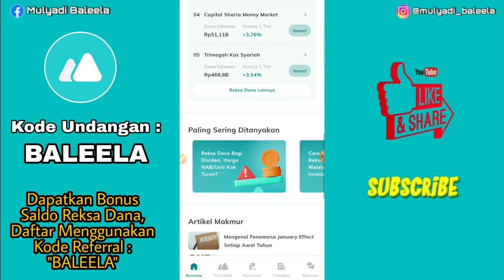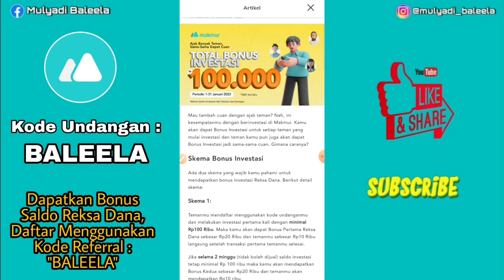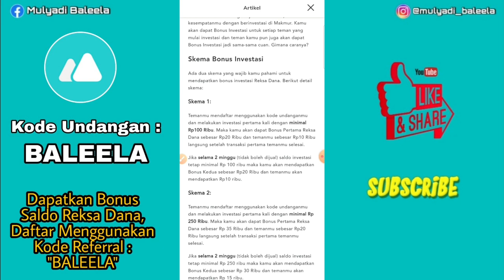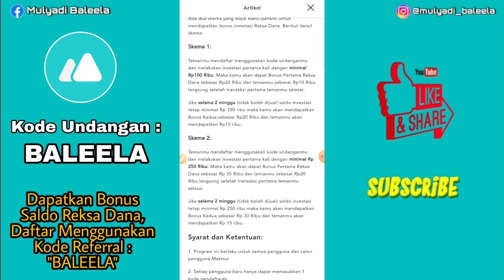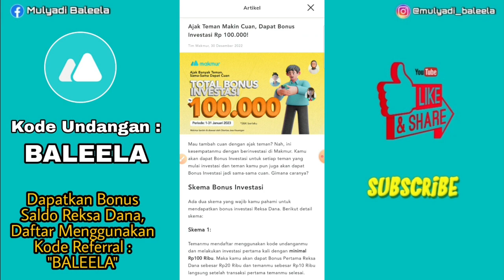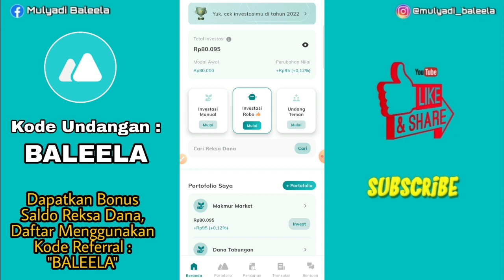Event Makmur Terbaru Januari - Bonus Undang Teman Rp. 100.000 || Aplikasi Makmur Penghasil Uang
wellcome makmur...,
setelah sekian lama tidak bahas aplikasi makmur lagi..,
nah sekarang saya akan berikan informasi tentang event aplikasi makmur...,
seperti biasa yang saya bahas tentang event mengundang teman dari aplikasi makmur, ada bonus Rp. 100.000 dari event di bulan januari ini atau awal tahun 2023...,

yuukk ah langsung saja di simak videonya untuk info lebih detail nya...!

Capai tujuan finansialmu dengan berinvestasireksa dana bersama Makmur!
Jangan lupa gunakan kode pendaftaran: BALEELA dan dapatkan bonus reksadana pada transaksi pertama kamu.

mari berteman...!!

Alat-alat perekaman...
Ram = 4GB
Internal = 64GB

TERIMAKASIH...
AMIINN.

aplikasi penghasil uang rupiah,
aplikasi penghasil uang aplikasi dana,
aplikasi penghasil uang berbayar,